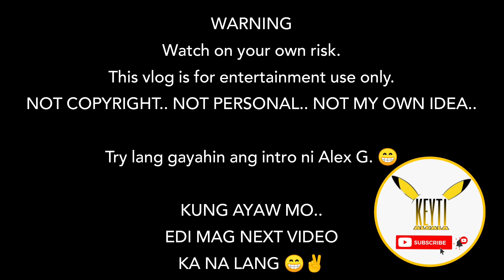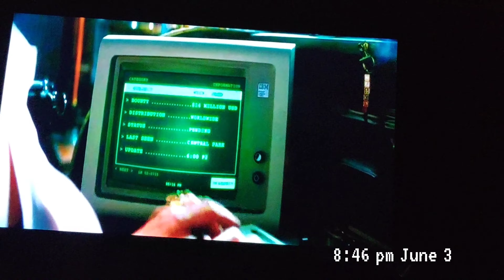PAGPASOK SA BAHAY NI WAYSI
Sa simula ng quarantine.. ako ay natengga ng matagal sa bahay.. at sa kadahilanang pandemic.. ngayon lang ako lumabas at tumira sa ibang bahay gawa ng kailangan din nating kumayod.. tunghayan ang nangyari sakin sa bahay ni WAYSI.

VLOG 5 PART 2: PINOY BIG WAYSI (HOUSEMATES)

VLOG 5 PART 3: PINOY BIG WAYSI (ANG BUHAY SA BAHAY NI WAYSI)